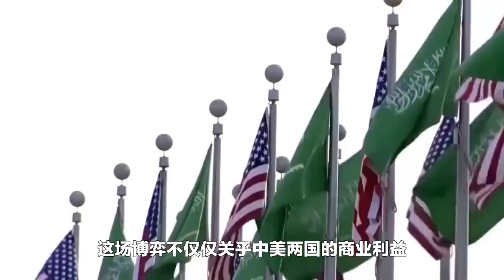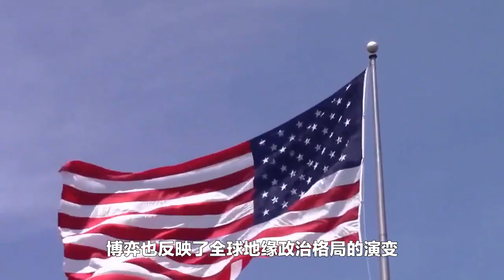中国出口管制导致镓和锗价格飙升27%